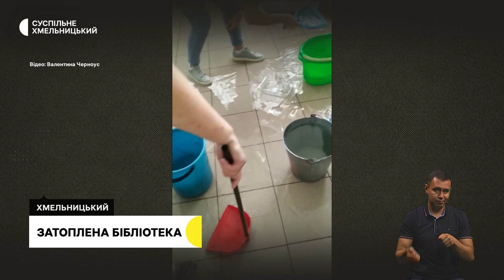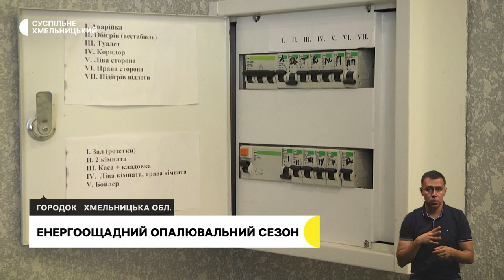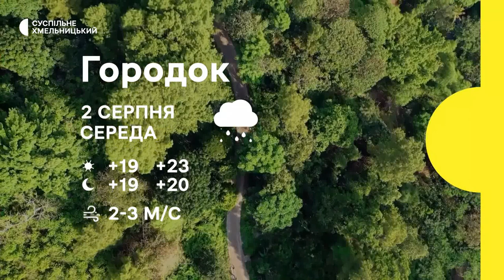Затоплена бібліотека, будівництво укриттів у школах, енергоощадний опалювальний сезон | 1.08.23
Затоплена бібліотека: вода під час зливи потрапила до хмельницької книгозбірні.  У чому причина?

Енергоощадний опалювальний сезон на Хмельниччині: як громади готуються до холодів?

Протирадіаційні укриття збудують в п’ятьох освітніх закладах Хмельницької громади. За які кошти будуватимуть?